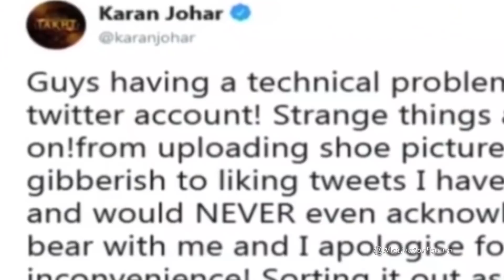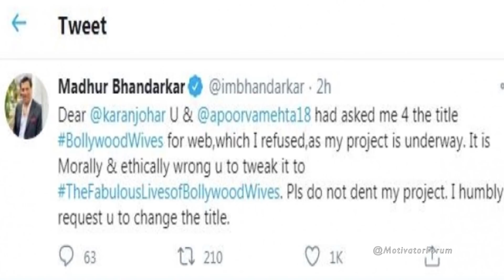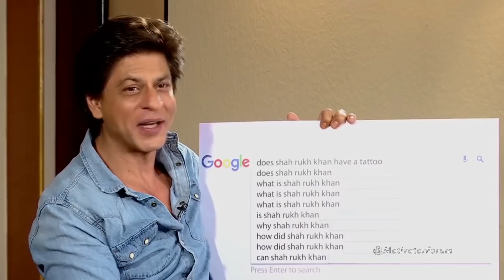कारण जौहर का अजीब सच / INCREDIBLE FACTS ABOUT KARAN JOHAR